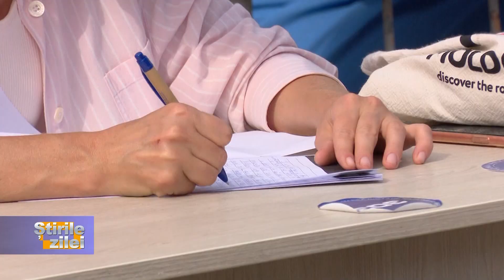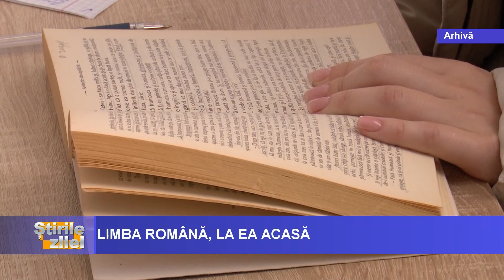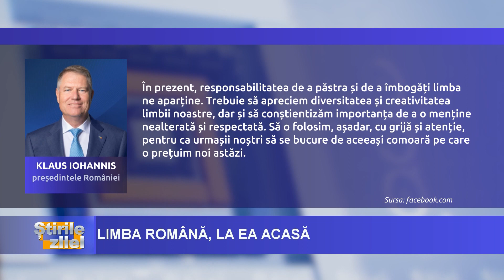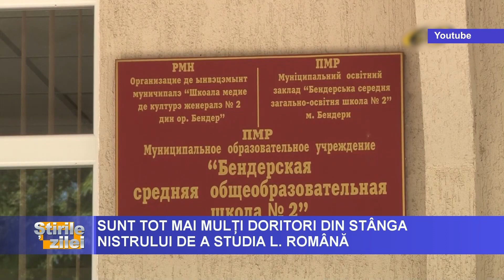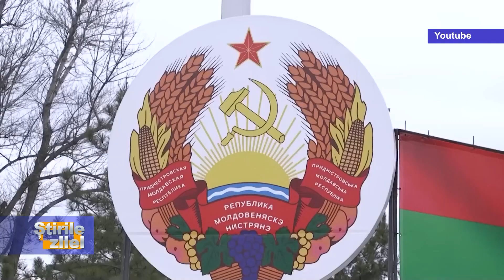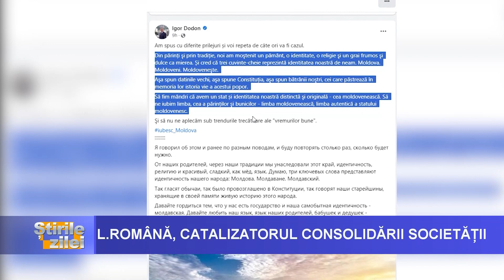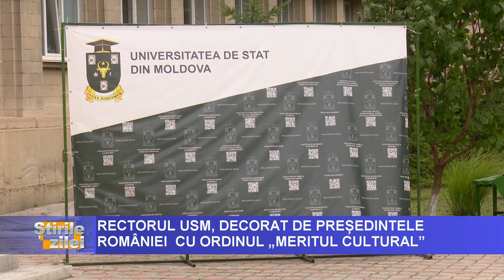ȘTIRILE ZILEI LA VOCEA BASARABIEI, ORA 18:30 prezentate de Nicoleta Toacă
- Circa 500 de persoane, copii, tineri și adulți, dornici de a-și testa cunoștințele la limba română, au participat la Marea Dictare Națională;
- Dacă nu ar exista atât de multă propagandă rusă, ar fi și mai mulți doritori de a vorbi limba română, este convinsă Maria Roibu, directoarea Liceului „Alexandru cel Bun” de la Tighina;
- Limba română trebuie să ne unească, este îndemnul președintei Maia Sandu pentru cetățenii țării.